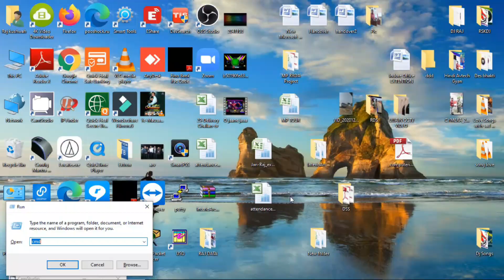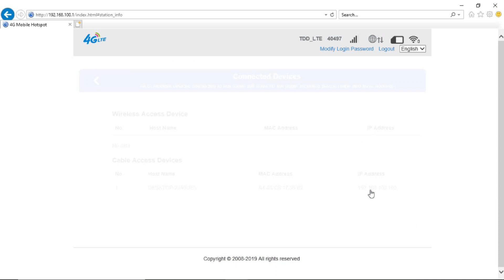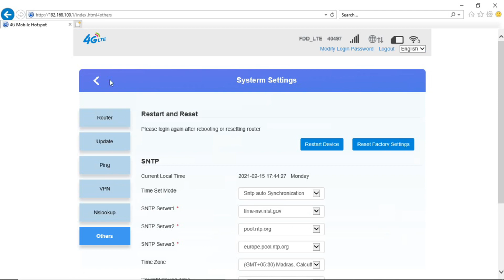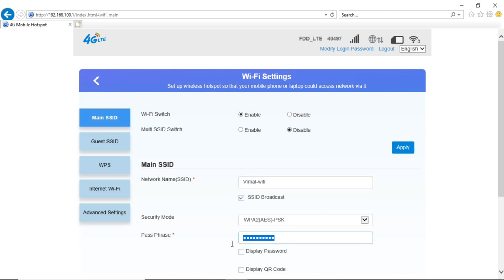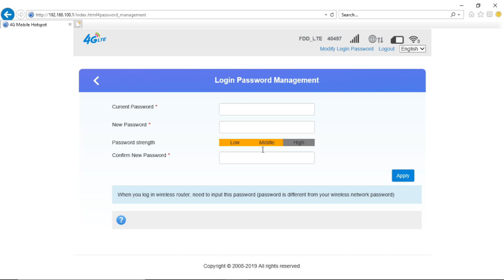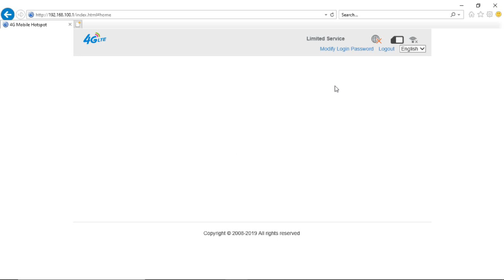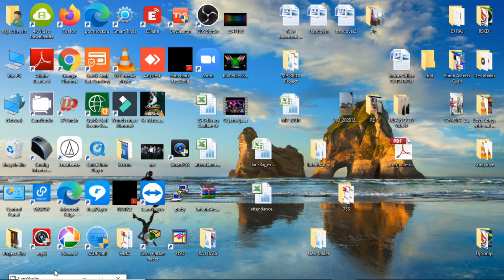How to DVR and NVR ONLINE 4G LTE SIM ROUTER (Any Sim Supported 4GWifi DVR & NVR को कैसे Online करें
How to DVR and NVR ONLINE 4G LTE SIM ROUTER FOR (DVR और NVR  को कैसे Online करें)
2 How to i.p camera installation. I.P कैमरा लगवाने से पहले ये वीडियो जरूर देंखे नहीं तो पछताओगे